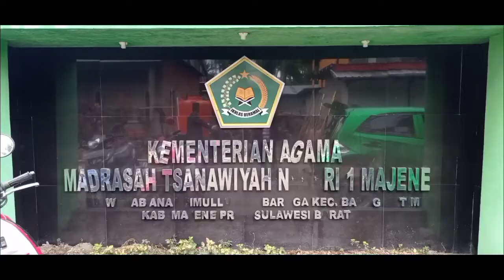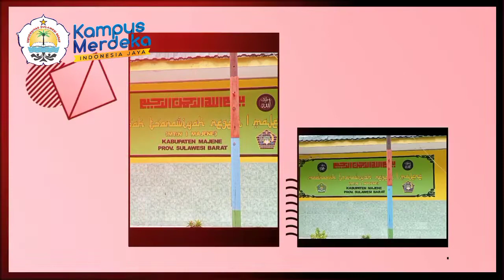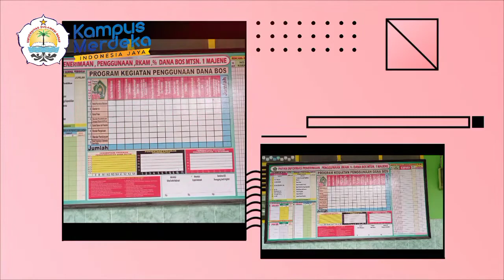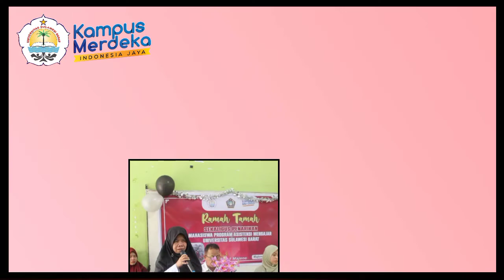Muh. Alif_H0217001_Pendidikan Matematika_Asistensi Mengajar 2021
Nama: Muh. Alif
NIM: H0217001
Prodi: Pendidikan Matematika
Nama DPL: Reski Amaliyah AR, S.Pd., M.Pd.
Nama Guru Pamong: Nida Nurliani, S.Pd.
Sekolah Mitra: MTsN 1 Majene